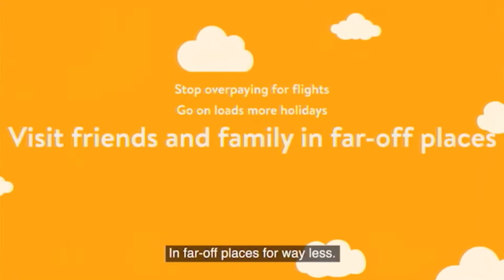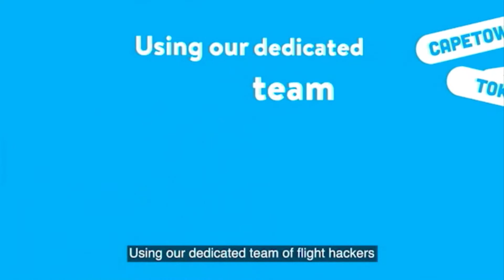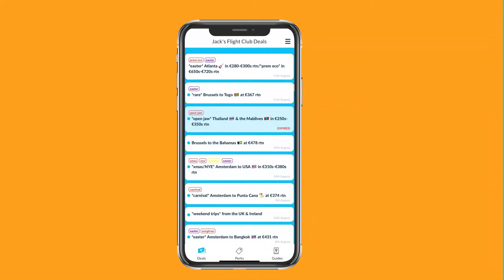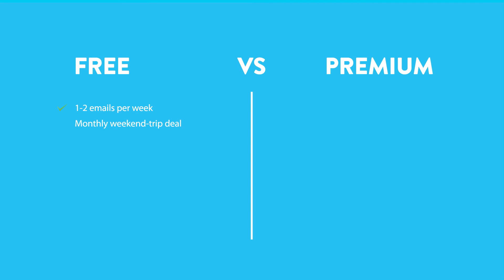EU | Welcome to Jack's Flight Club!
Great to have you in the club, as you may already know, the first rule of flight club is you don’t talk about Jack’s Flight Club (OK, except for maybe your best mate). We don’t want everyone getting in on these secret deals, do we! To get started check out the short explainer video above.